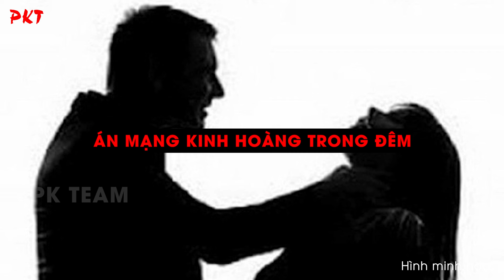Thấy VỢ ĐÊM MỚI MÒ VỀ: Chồng liền làm CHUYỆN TÀY ĐÌNH khiến 3 mẹ con MẤT MẠNG | PKT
PKT | Một người đàn ông tên là Nguyễn Minh Hùng ở Thanh Hóa được cho là hiền lành, ít nói đã nhẫn tâm cầm dao sát hại cả gia đình nhỉ của mình, nạn nhân trong tay của hắn chính là người vợ và 2 con nhỏ chỉ vì mâu thuẫn nhỏ nhặt.